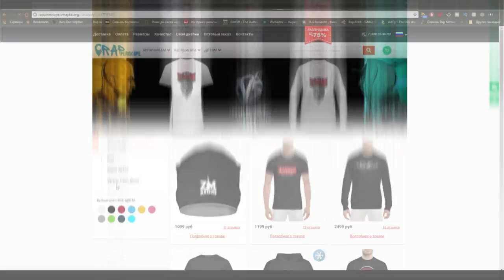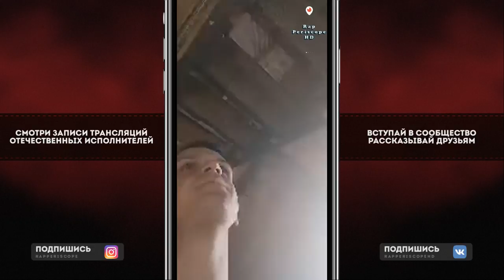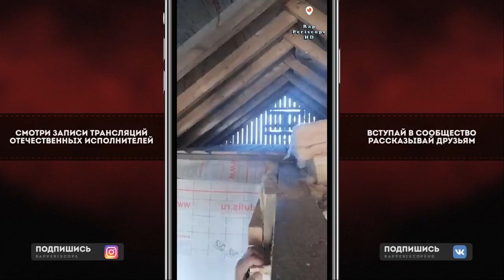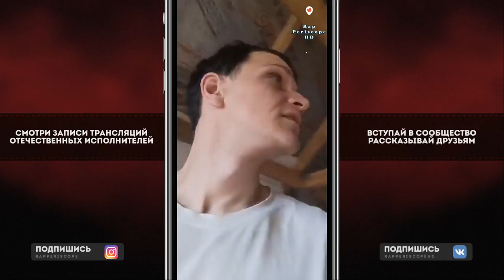Ларин о альбоме Eminem, Face, Слава КПСС, клипе Хаски, Pharaoh, Элджей